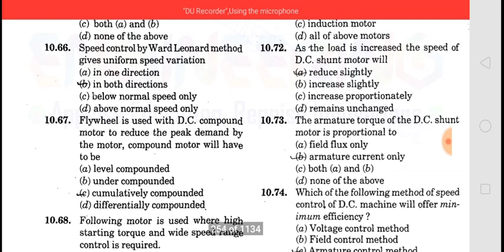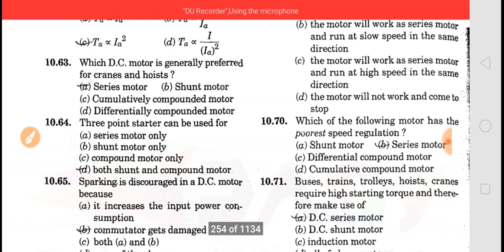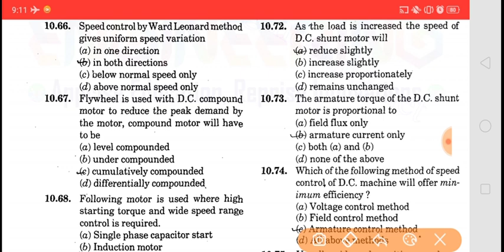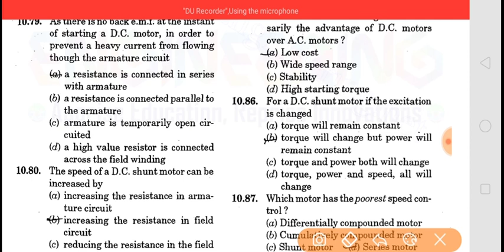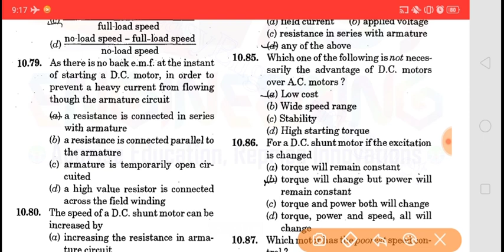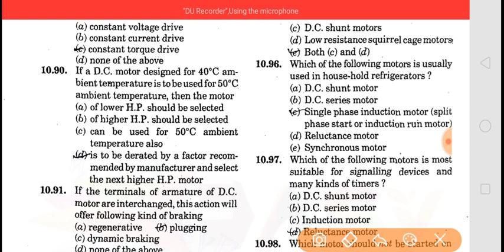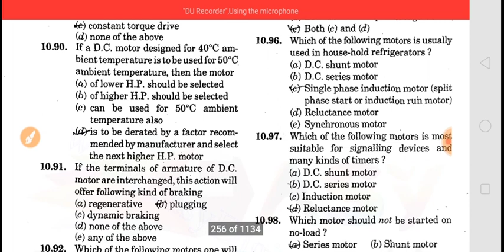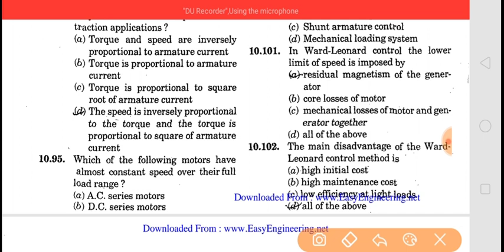DC Motor mcq Part-2 !! RK Rajput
This video have contained 40+ questions in just 20 minutes with explanation.

dc Motor mcq Part-1 video link

dc generator mcq Part-4

Alternating Current mcq part-4